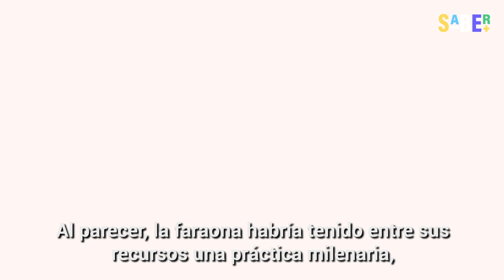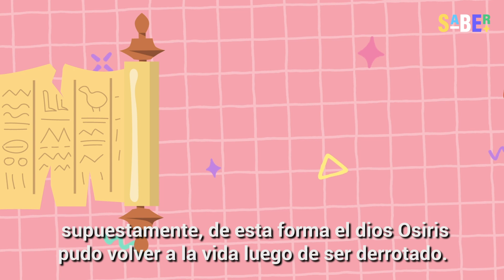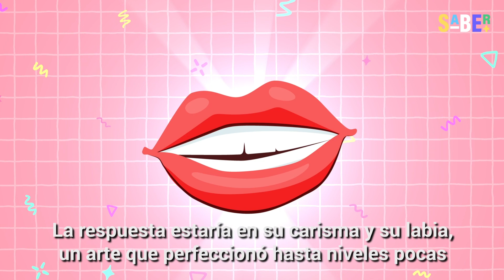El travieso secreto de Cleopatra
El poder de Cleopatra ha llamado la atención por siglos. Primero se lo atribuyeron a su belleza, pero algunos historiadores dicen que se debe a una práctica que realizaba cuando nadie la veía.

Sucede que la faraona la llamaban "la boca de los mil hombres", y dicen que gracias a esto ganó el apoyo de personajes poderosos de su época. Sin embargo, esta no sería la única explicación que existe.

0:00 Introducción
0:15 La encantadora de los poderosos
0:36 El secreto de Cleopatra
1:00 Un secreto muy personal
1:29 El verdadero poder de la diosa
2:06 Más allá de la belleza
2:41 Un misterio más para la historia